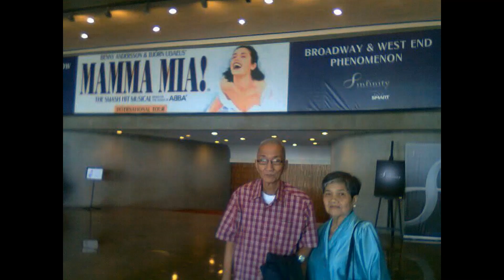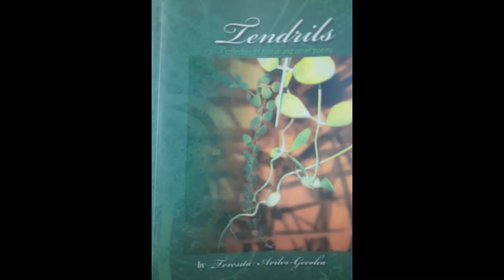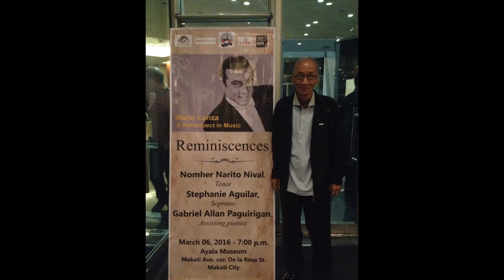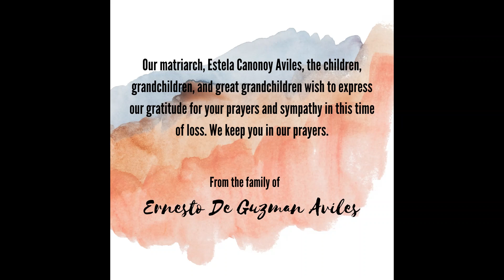ODE TO ERNESTO: A MUSICAL TRIBUTE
ODE TO ERNESTO

PROGRAMME

2 minute chaser intro
Intro - Em Alcantara

SONGS AND WORDS: SONGS WITHOUT WORDS, WORDS WITHOUT SONGS
1. The Lord's Prayer - Anthony Alcantara
2. Panis Angelicus - Ariadne Alcantara
3. Meditation (from Thais) - Jose Carlo Tuazon
4. Widmung - Mary Louise Alcantara
(with Photo slideshow of Lolo and Lola)
5. Poetry: For Tito Erning Aviles - Thelma Gecolea
6. Wind beneath my wings - June Gonzaga
7. Poetry: Pine trees in Baguio (to Erning, my brother) - Teresita Aviles-Gecolea (as read by Thelma Gecolea)

MARIO LANZA SONGS
8. Be my love - Nomher Nival
9. Moonlight Serenade - Nomher Nival
10. Una furtiva lagrima - Ervin Lumauag
11. O sole mio - Mary Louise Alcantara
(with Photo slideshow of family: cousins, children, grandchildren, great grandchildren)

SOPRANO OPERA ARIAS
12. Una voce poco fa
13. Caro nome
14. Vissi d'arte

ACKNOWLEDGMENTS
15. An Irish Blessing